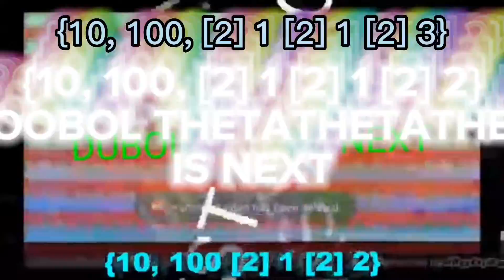OAAOAIT PART 19 sg2: @SpookyBeat.t IS NEXT FOR REAL